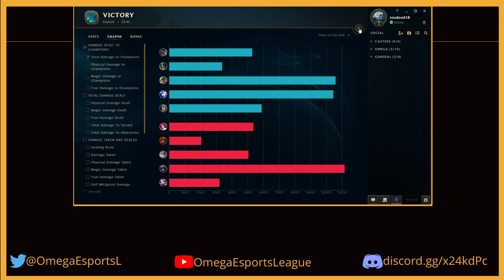Omega Gaming: ICE vs Akuma Scimitars - Game 1 (UML) (Loser's Bracket)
🔥If you’re looking for a trustworthy options don’t hesitate to go with Ewin
💰 Prices starting at $149 🤑